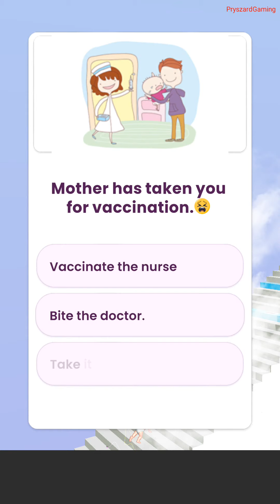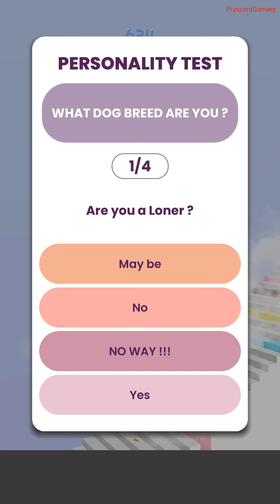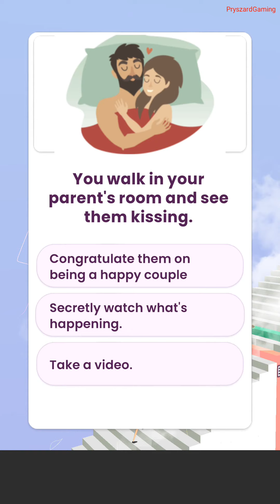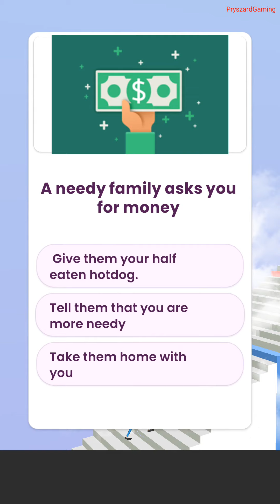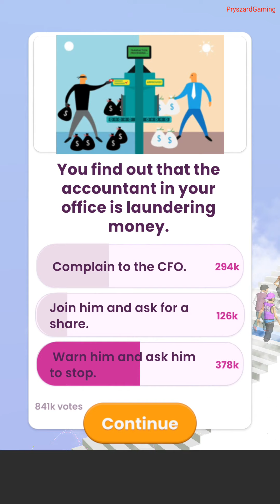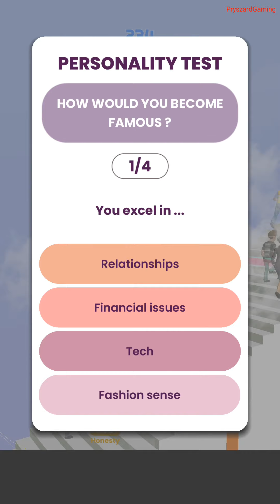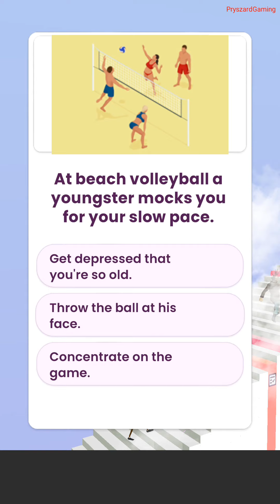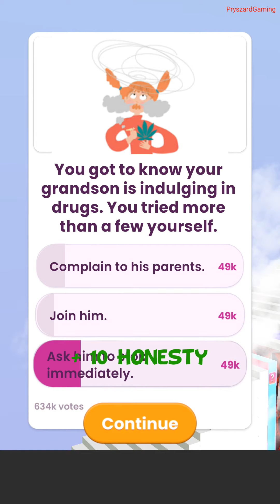Stairway to Heaven ! - Gameplay Walkthrough Part 1 (Android,iOS)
📱 APP DESCRIPTION
Download From App Store iTunes:

Everyone wants to reach Heaven one day , but its our life decisions which decide whether we go to Heaven or !
Start as a child and keep taking good decisions to grow and reach heaven !
Do you have it in you to take the correct life decisions ?